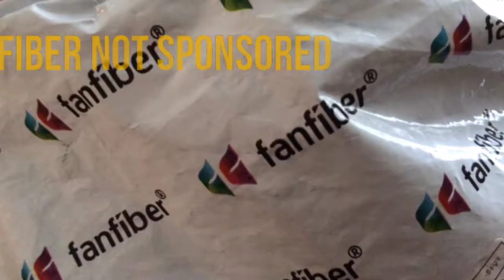Unboxing Jacksepticeye eyes